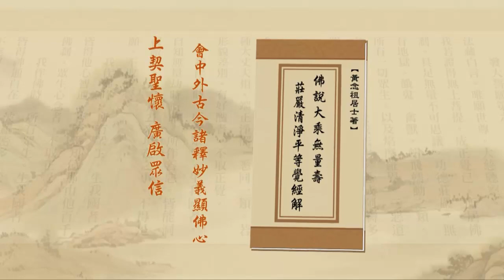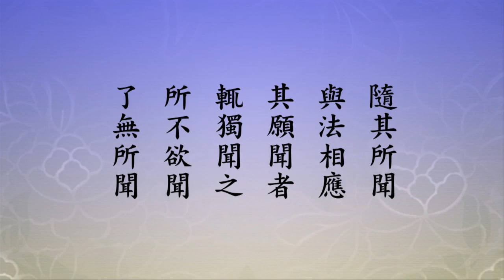淨土大經解演義-372